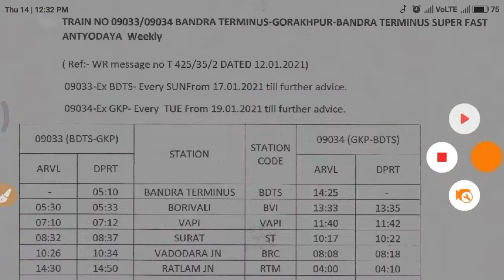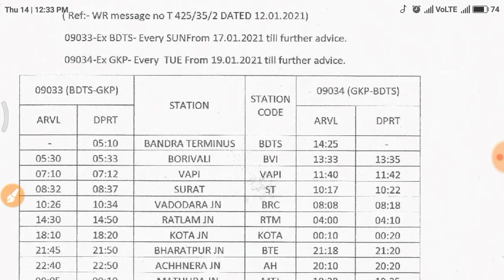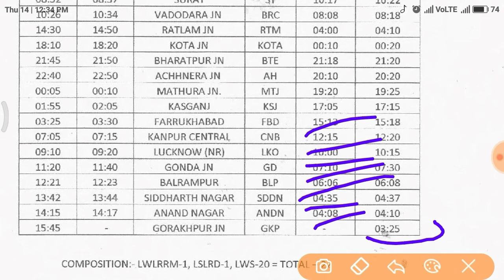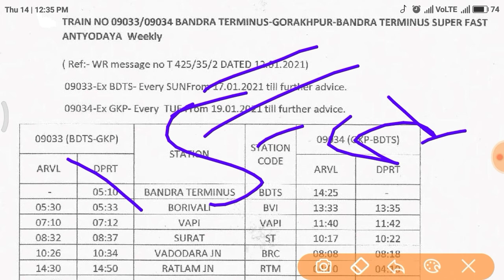गोरखपुर-बांद्रा - गोरखपुर अंत्योदय सुपरफास्ट एक्सप्रेस। 09033 train.09034 train.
hello friends,
is video main aapko Gorakhpur-Bandra antyodaya superfast express train k bare mein bataunga.

new train list.